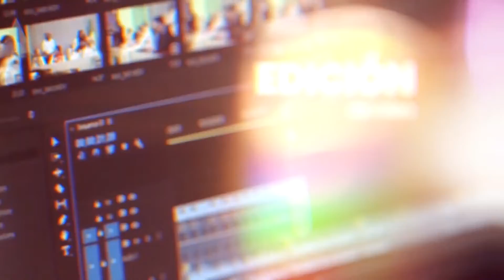ESENCIA DE MUJER PROGRAMA Nº2